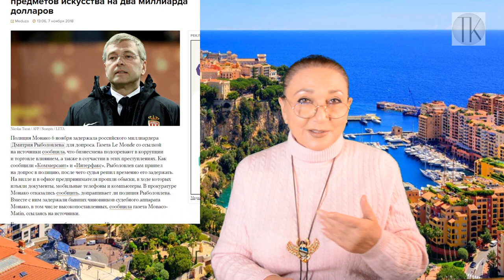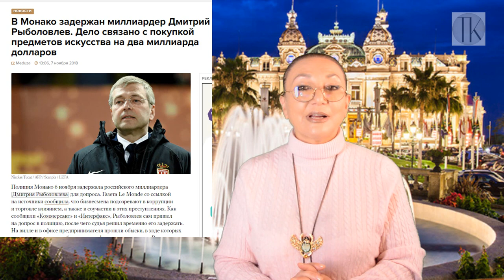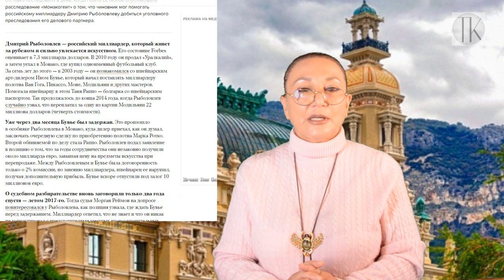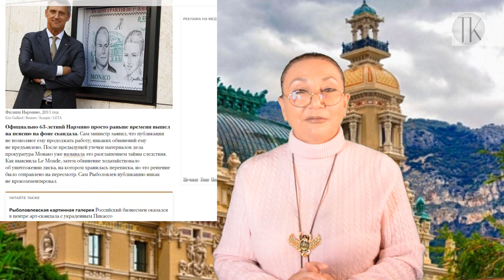МОНАКОГЕЙТ. Арестован миллиардер Дмитрий Рыболовлев. № 895